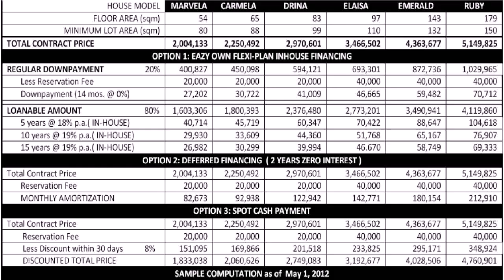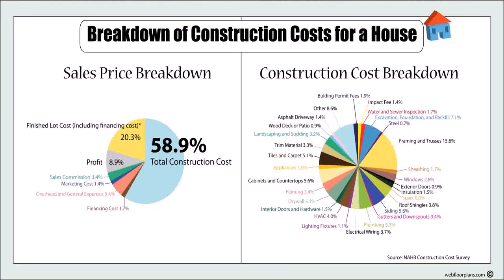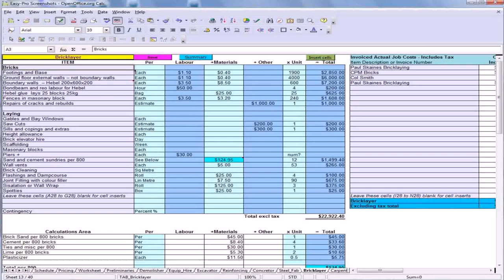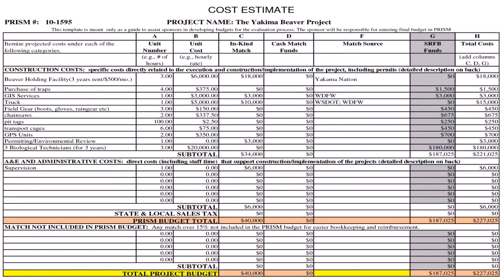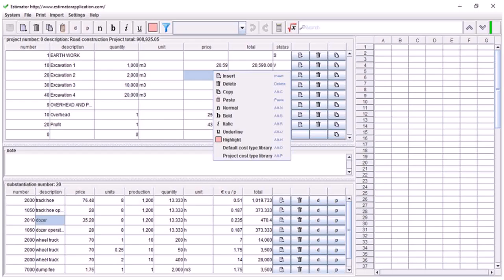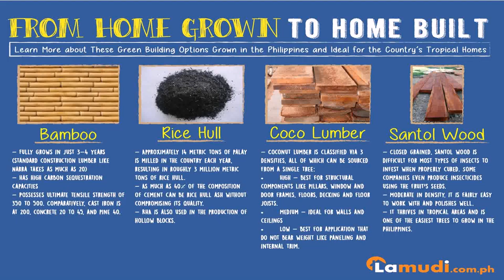House Construction Cost In The Philippines (see description) (see description)